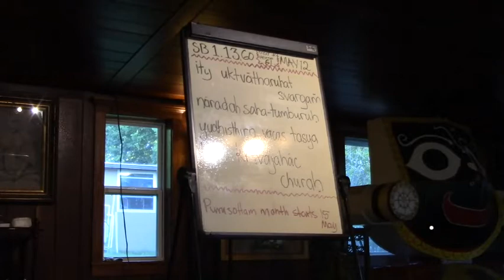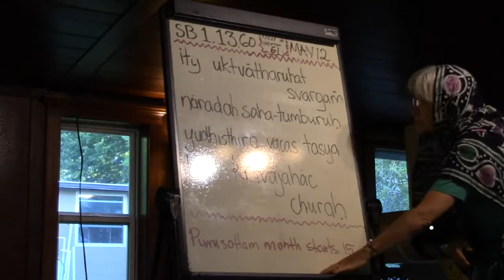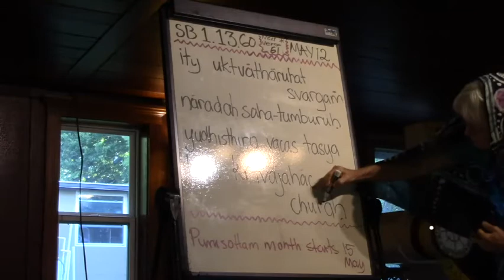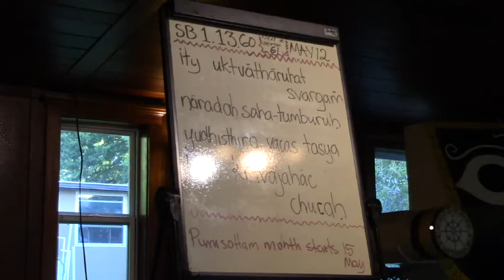Srimad Bhagavatam Class 1.13.60 by HG Gokula Ranjana Prabhu at New Talavana (05/12/2018)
by HG Gokula Ranjana Prabhu